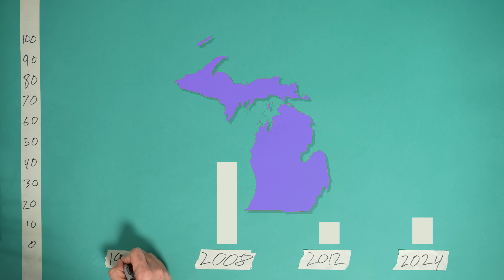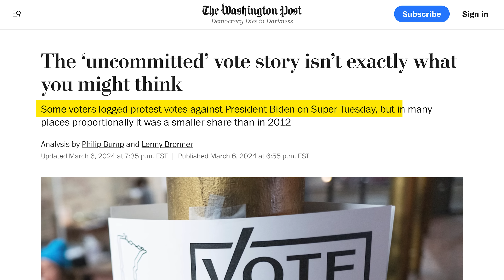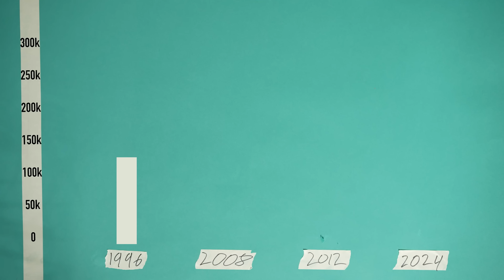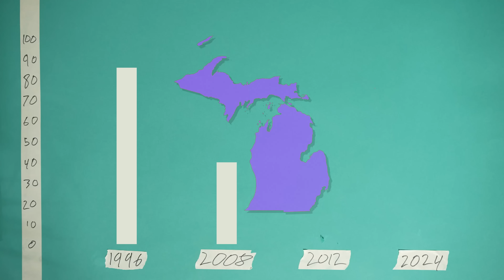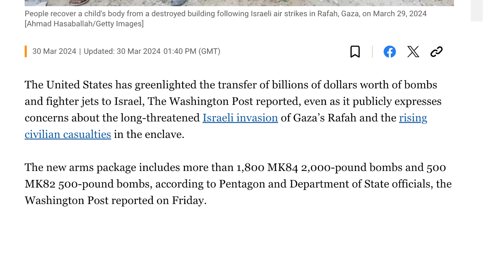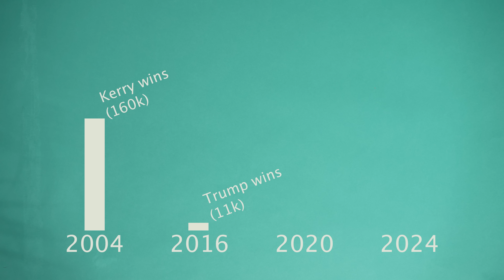Historic 'Uncommitted' Vote Will SCREW Biden 2024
Spencer Snyder breaks down the uncommitted voting movement protesting Biden's handling of Gaza.